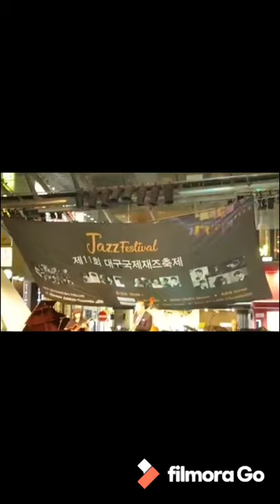JAZZ FESTIVAL(SUMMER VACATION) Daegu SOUTH KOREA)